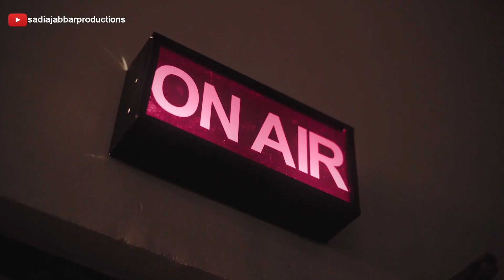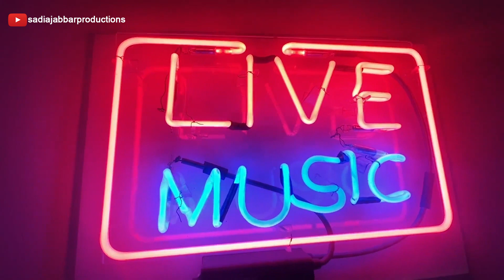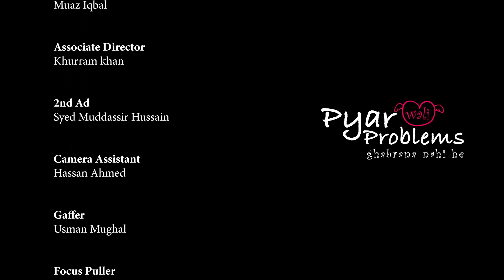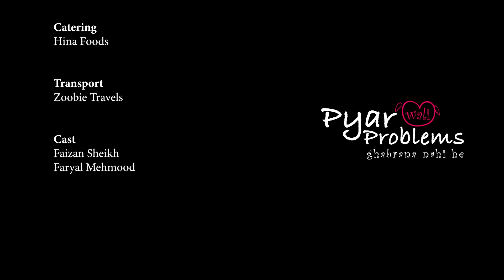Watch Pakistani Short Films Piyar Wali Problems | Radio Dhamaka | Faizan Sheikh & Faryal Mehmood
Short film RadioDhamaka PiyarWaliProblems ♥️ Featuring Muhammad Faizan Sheikh and Faryal Mehmood

Sadia jabbar productions YouTube channel & Rinstra

Produced by: Sadia Jabbar productions
In collaboration with Rinstra & brand talkies.

Executive producer: Dr. Adil akhter, Aamir jahangir, Misbah Ishak
Directed by: Sohail Javed.
Written by: Salman & Sohail
Project Head: Fahid hanif